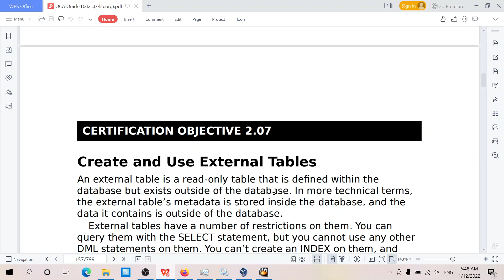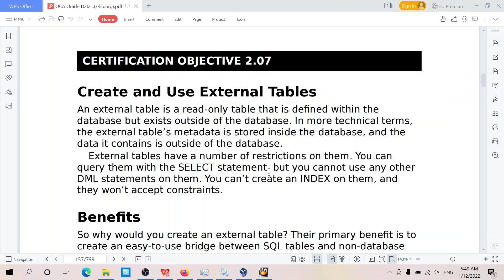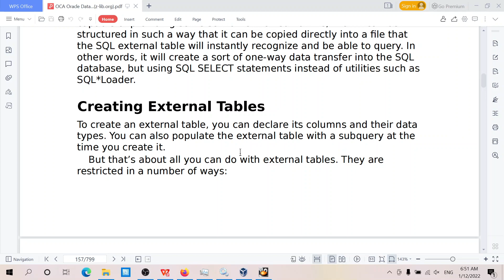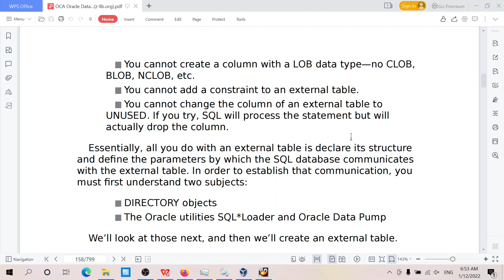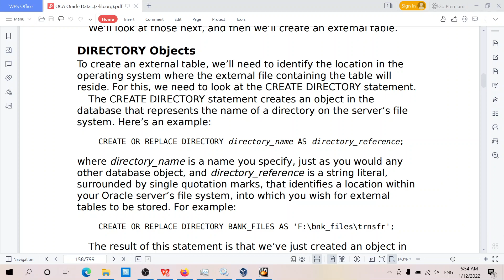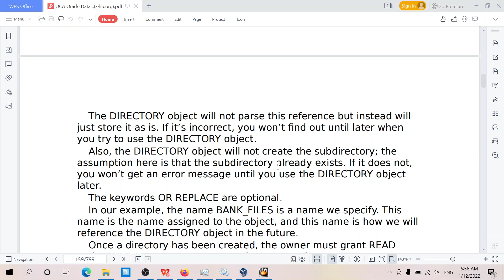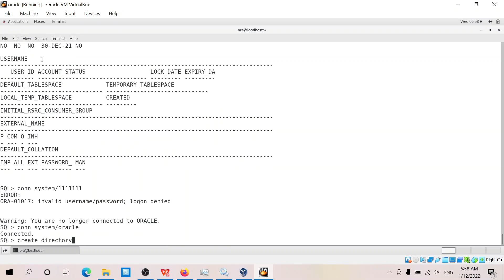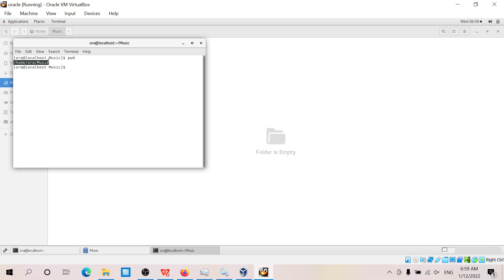Tạo directory object "đối tượng đường dẫn", OCA Oracle Database SQL Exam Guide Exam 1Z0-071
toàn bộ video liên quan